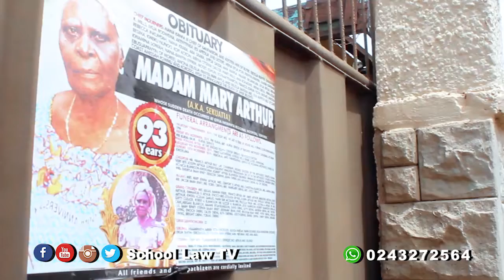When someone you loved died, there are some questions you don't expect to hear from people...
School Law TV